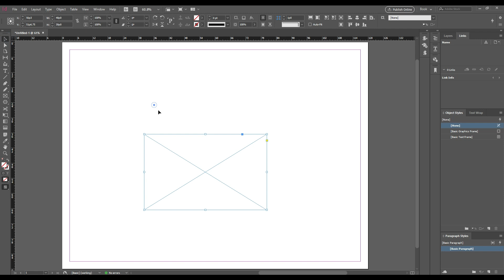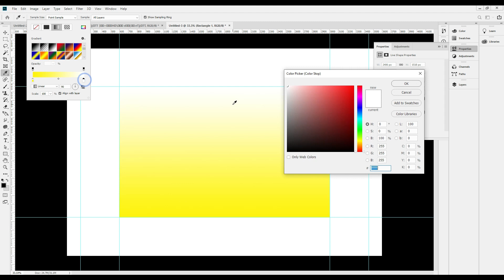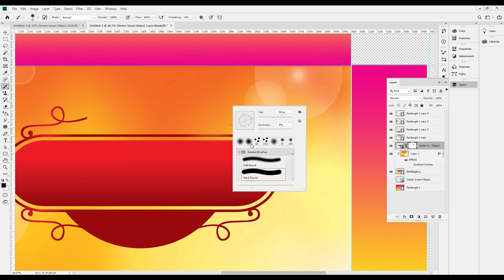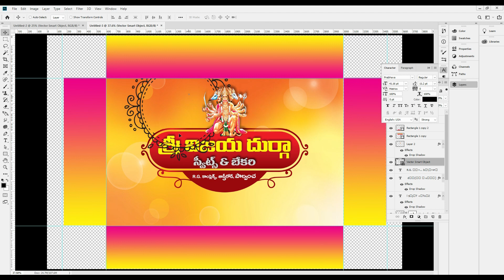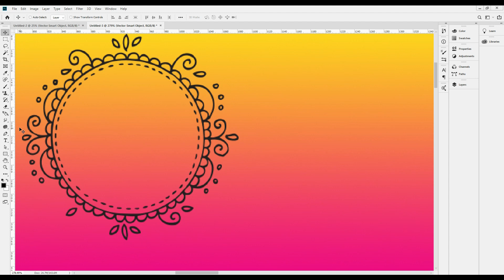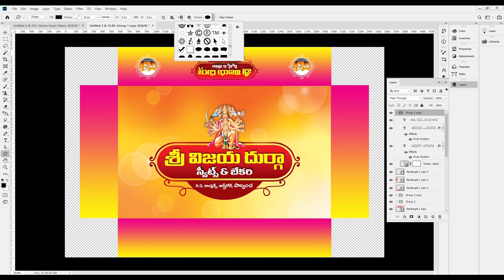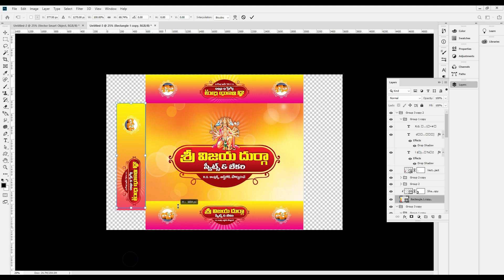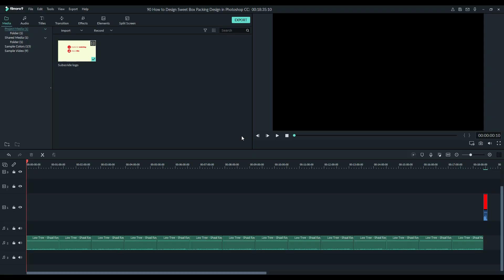How to Design Sweet Box (Packing Design) in Photoshop | Photoshop Telugu Tutorials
Adobe Indesign Telugu Tutorials :-
Adobe Illustrator Telugu Tutorials :-
CorelDRAW Telugu Tutorials :-
1. Anu Script & Google Input Tools లేకుండా తెలుగులో టైప్ చేయడం ఎలా? Without Anu Script Telugu Typing?
2. How to create Mathematics Question Paper in Word | Telugu, Hindi, English & Maths MCQP in MS Word